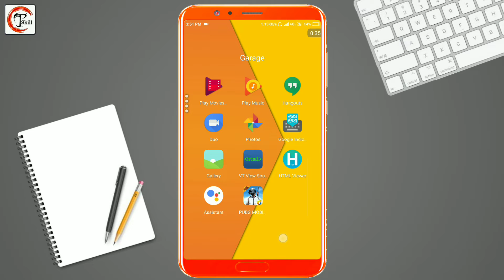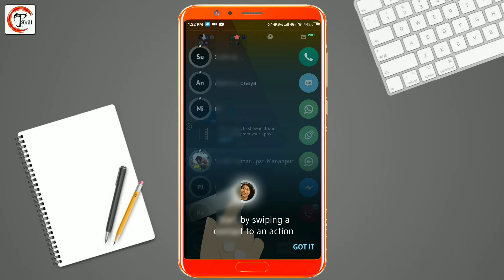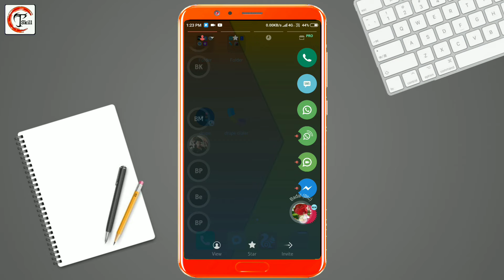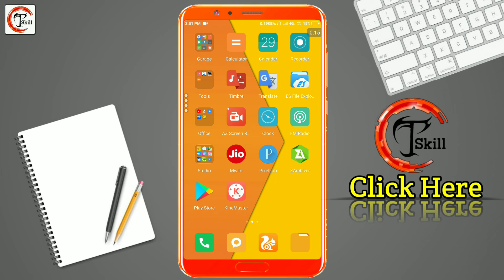Easy Android Setup || Best Android Setup app || by technical skill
Hey Namaskaar Doston, Technology ki Duniya TECHNICAL SKILL me Aapka Swagat Hai.
Doston is Video me maine aapko  android easy setup app ke baare me.